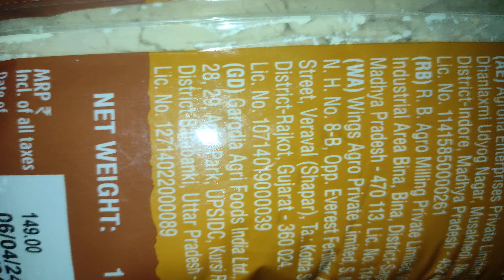tata sampan fine chana dal 🤤 besan gram flour taste 😋 favourite natural 😄 soda 🥤 bina area whisk yt